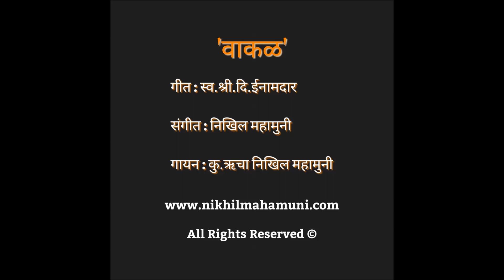Peeth Shelyala Lagale | पीठ शेल्याला लागले | वाकळ | Sri Di Inamdar | Nikhil Mahamuni |Rucha Mahamuni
मराठवाड्याचे 'रविंद्र टागोर' अशी ख्याती असलेले,जेष्ठ कवी, साहित्यिक स्व.श्री.दि. ईनामदार यांची 'वाकळ' ही सुप्रसिद्ध काव्यरचना संगीतबद्ध करण्याचा प्रयत्न केला आहे.

काही रचंनांची पकड इतकी घट्ट असते की कितीही साध्या पद्धतीनं तुम्ही सादर करा, ते तितकच भावतं… ' वाकळ'चा अनुभव असाच काही…
(कृतज्ञता व्यक्त करण्यासाठी स्व.श्री.दि.ईनामदार यांच्या परिवारतील व्यक्तिंच्या संपर्कात येण्याचा खूप प्रयत्न केला, पण अजूनही संपर्क झालेला नाही. या गाण्याच्या माध्यमातून तरी व्हावा अशी इच्छा आहे.)

संत जनाबाईला  दळण—कांडणात मदत करणारा पंढरपूरचा पांडुरंग, परत जाताना त्याचा शेला विसरतो व चुकून  तिची ‘वाकळ’ घेउन जातो. ह्या प्रसंगावर मराठवाड्याचे 'रविंद्र टागोर' अशी ख्याती असलेले,जेष्ठ कवी, साहित्यिक स्व.श्री.दि. ईनामदार यांची 'वाकळ' ही सुप्रसिद्ध काव्यरचना संगीतबद्ध करण्याचा प्रयत्न केला आहे.
संत जनाबाई आणि पंढरीचा विट्ठल यांच्यातील अतूट, भक्तिमय नातं उलगडणारा सुंदर चित्रमय प्रसंग 'वाकळ' मधून आपण अनुभवतो.

                       ‘वाकळ’
पीठ शेल्याला लागले, झाला राऊळी गोंधळ
कुण्या घरचे दळण, आला दळून विठ्ठल।।

पीठ चाखले एकाने, म्हणे आहे ही साखर
पीठ हुंगले दुज्याने, म्हणे सुगंधी कापुर।।

कुणी शेला झटकला, पीठ उडून जाईना
बुचकळला पाण्यात, पीठ धुऊन जाईना।।

झाली सचिंत पंढरी, वाढे  राऊळी वर्दळ
ठिगळाच्या  पांघरुणा, शेला म्हणती सकळ।।

फक्त जनीस दिसते, होती तिची ती वाकळ
विठ्ठलप्रेमे भरुन आले, जनी रडे घळघळ...।।

गीत : स्व.श्री.दि.ईनामदार
संगीत : निखिल महामुनी
गायन : कु.ऋचा निखिल महामुनी